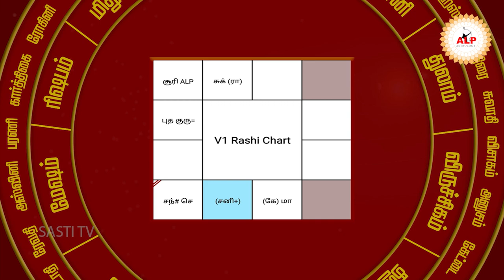வாழ்க்கையில் __யோகம்..அவயோகம்....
04 .t.ly/ATBm
05. t.ly/zLNp
06. t.ly/Gof3
07. t.ly/4UXq
08. t.ly/sqiK
09. t.ly/LAuT
10. t.ly/Nocw
11. t.ly/EU7g
12. t.ly/Q6nq

Mr.S.Poduvudai Moorthy.
Thanjavur District

► Qualification:

akshaya-lagna-paddathi
akshaya-lagna-paddathi vvip